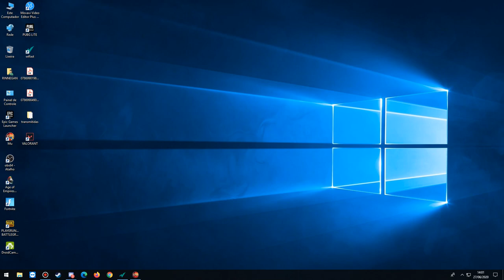Arka War 27/06/20 - Arcadia Server - Webzen Mu Online SS14.2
Muito nosso arka war hoje, primeira vez que perdemos, semana que vem temos mais, abraço.